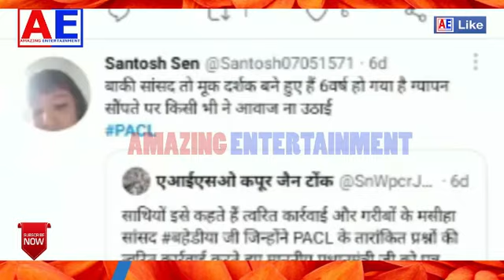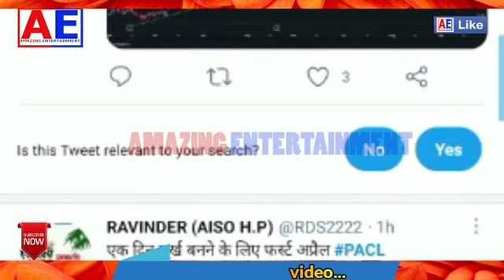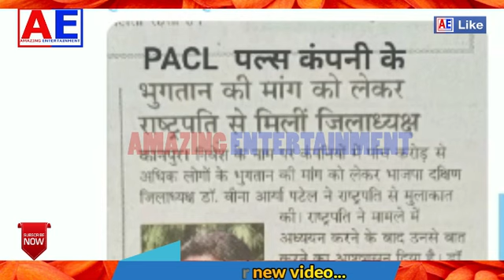PACL LTD NEWS | PACL PRIVATE LIMITED COMPANY | PACL LTD NEWS TODAY | GOOD NEWS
आखिरकार पकड़ में आया चिटफंड कम्पनी पक्ल का कर्ताधर्ता